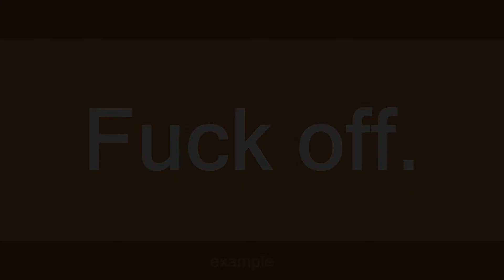fuck off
Slang flashcards: